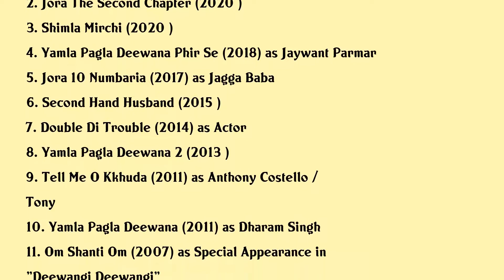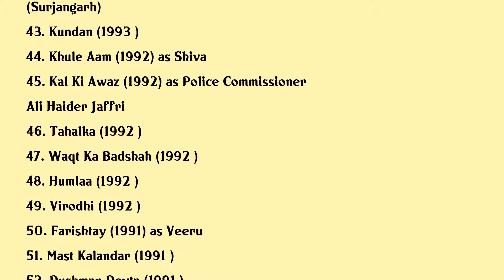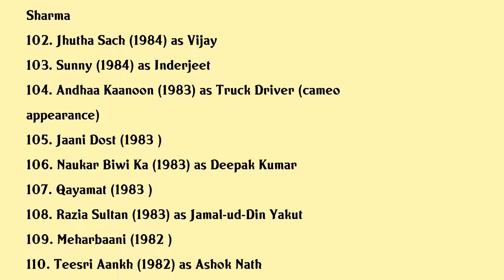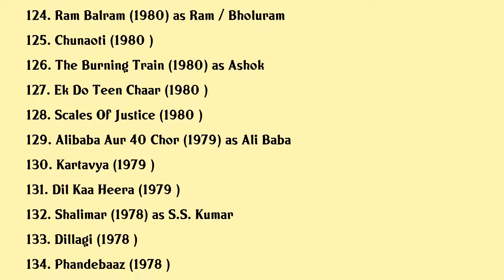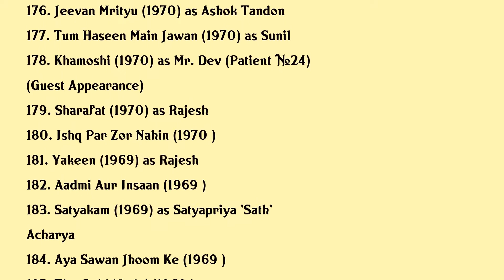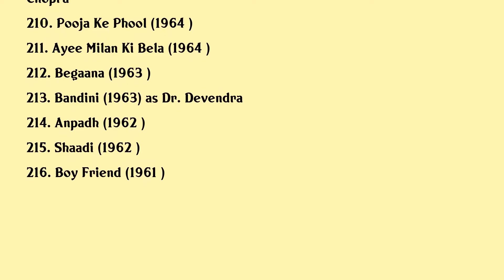Dharmendra Movies list Dharmendra| Filmography of Dharmendra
Dharmendra Full Movies List Filmography of Dharmendra

Latest movies of Dharmendra are:

1. Apne 2
2. Jora The Second Chapter
3. Shimla Mirchi
4. Yamla Pagla Deewana Phir Se
5. Jora 10 Numbaria
6. Second Hand Husband
7. Double Di Trouble
8. Yamla Pagla Deewana 2
9. Tell Me O Kkhuda
10. Yamla Pagla Deewana
11. Om Shanti Om
12. Johnny Gaddaar
13. Apne
14. Life In A Metro
15. Hum Kaun Hai
16. Kis Kis Ki Kismat
17. Daku Bhairav Singh
18. Shirdi Sai Baba
19. Bhai Thakur
20. Aakhri Dacait

Complete list of movies acted by Dharmendra are in this video.

Please Comment down your favorite movie of Dharmendra